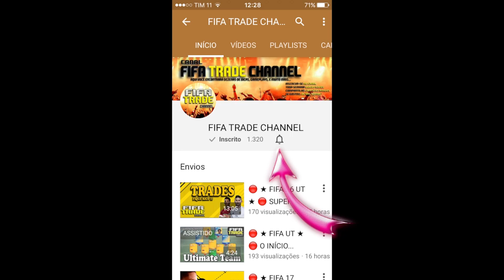FIFA 17 - SÉRIE "ITENS FANTÁSTICOS" - #01 - Trade com Uniforme Especial [FTRADE YOUTUBER]